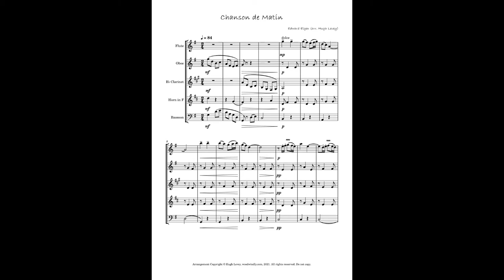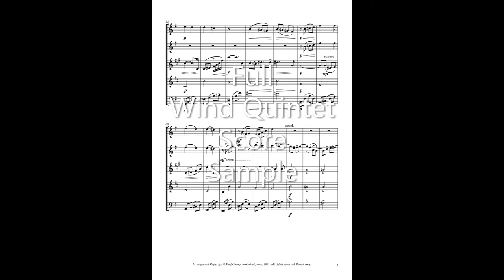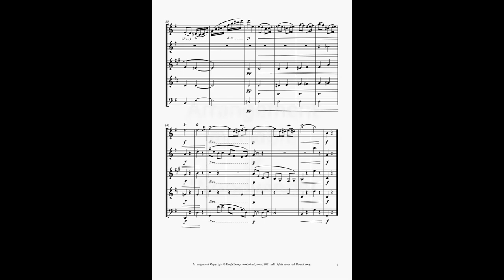Chanson de Matin by Edward Elgar, arranged for Wind Quintet by Hugh Levey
Sheet Music Purchase Options.
2. June Emerson Wind Music.

This is one of Elgar's most loved pieces arranged for Wind Quintet. Chanson de Matin (Morning Song) was first published in 1899 for Violin and Piano but its immediate popularity led the composer to publish an orchestral version a few years later. Ideally suited for concerts, reception music, and many other styles of performance. This publication includes programme and performance notes, score and parts. 14 pages in total. Please visit woodwindly.com or visit us on Facebook as Woodwindly Music.